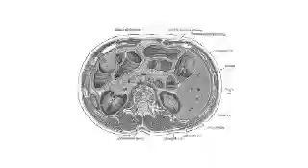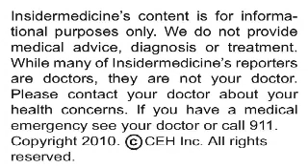Insidermedicine in Depth - March 5, 2010 - Migraine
A device that delivers a magnetic pulse to the back of the head may offer an alternative, non-drug treatment for migraine, according to research published online ahead of print in The Lancet Neurology.

Here is some information about transcranial magnetic stimulation, or TMS

•    It is a procedure in which magnetic fields are used to stimulate nerve cells in the brain

•    To deliver the treatment, an electromagnetic coil is placed against the scalp

•    The coil is attached to a small device that delivers an electric current to the coil, causing it to send a pulse of electromagnetic energy to the brain

Researchers from the Albert Einstein College of Medicine in New York randomly assigned over 200 adults suffering from migraines with auras to use single-pulse TMS or a sham device that looked similar but did not actually produce a magnetic pulse. The participants were instructed to use the device to treat up to three migraine attacks while experiencing an aura over a three month period.

Among the 164 participants who used their device to treat an attack, 39% were pain-free after two hours in the group that had a real TMS device, compared with only 22% of those using a sham device. Those with the real device were also more likely to have sustained pain relief for 24 or 48 hours.

Today's research highlights the potential of TMS for the treatment of migraine headaches. If headache pain interferes with your life, discuss treatment options with your health care provider.